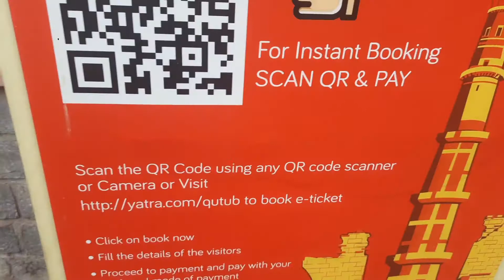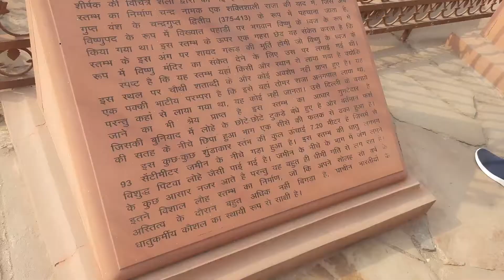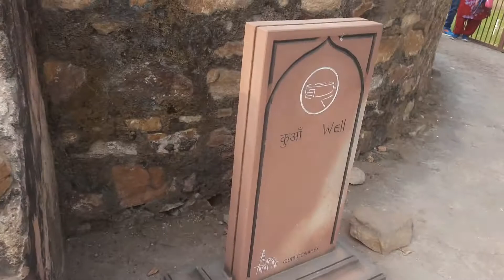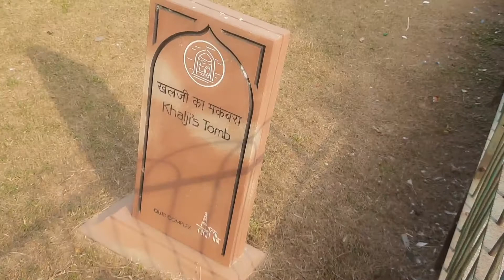कुतुबमीनार के अन्दर मिला हिन्दु धर्म की मूर्ति को छुपाया गया ||Vinay Vlogger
👇Vlogs Creater 👇
🌟Edited by [Vinay Rai]
✨Camera {VK Rai}
⚡Directed and supported《Akhilesh Rai》

Aur Bell 🔔 Icon Jarur Dabaye Please 🙏

Vinay Vlogger
From - Gorakhpur Uttar Pradesh (India)